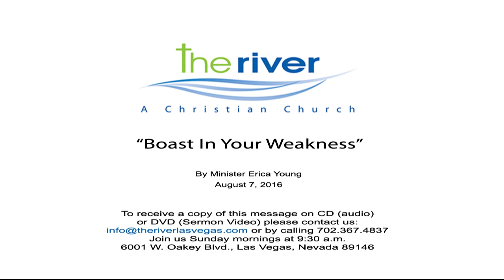080716 "Boast In Your Weakness"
"Boast In Your Weakness" by Minister Erica Young  August 7, 2016.